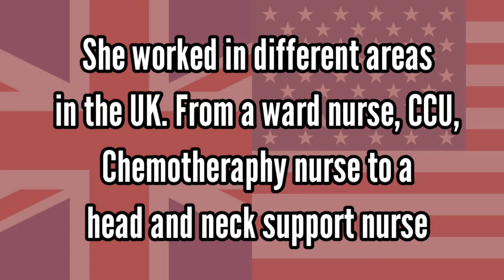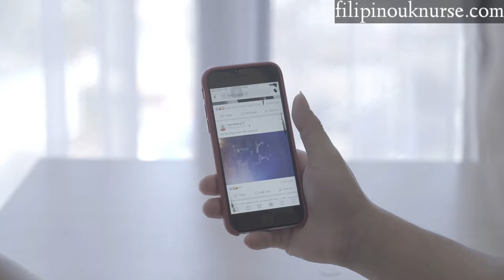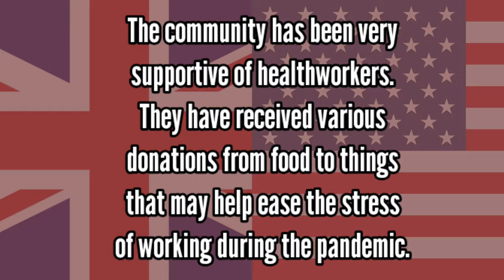Moving from UK to New York USA. Filipino Nurse story.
Meet Leah she used to be a Filipino UK nurse. She has now moved to New York as a nurse. Find out why she decided to move and where she prefers to stay. She tells us her opinion on the pros and cons on each country, from salary to nursing practice.

Due to current circumstances, we have had to do our interviews this way. Also for future videos we will find different and creative ways to them.

Video by Quách Hải Thọ from Pexels